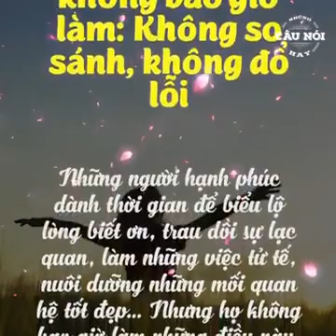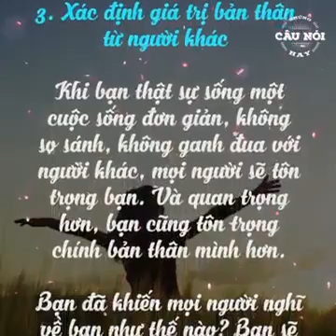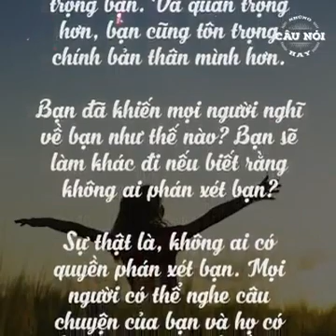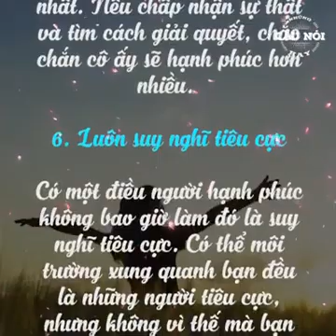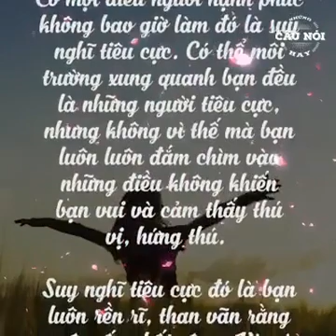Những câu nói hay,...